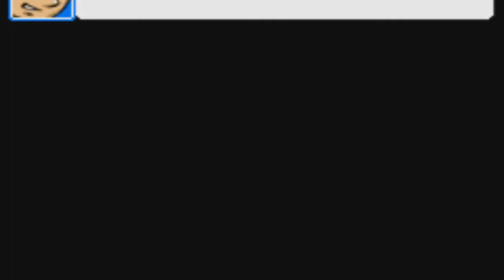Let's Play Astro Boy Omega Factor - Episode 4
In this episode,We discover a new enemy!